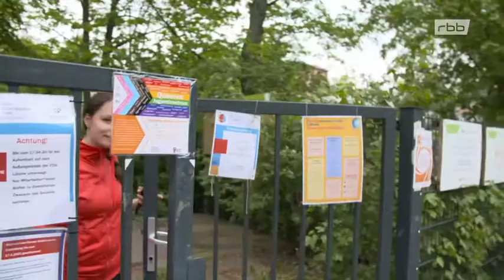Berliner Tanzcompagnie "Dance On"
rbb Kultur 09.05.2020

Die Berliner Tanzcompagnie "Dance On" nimmt nur Mitglieder ab 40 Jahren auf. Das Ensemble ist gefragt und gehört zu den besten der Welt.